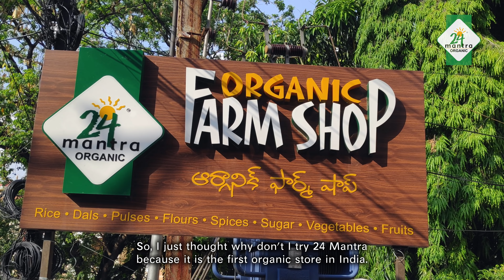Health comes from the soil, not from the hospitals or the medical shops - Sireesha